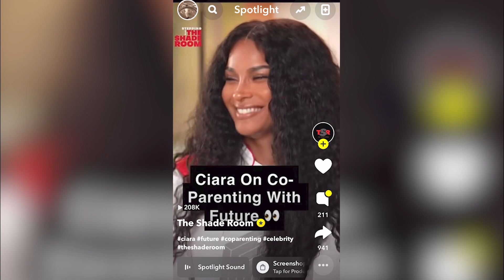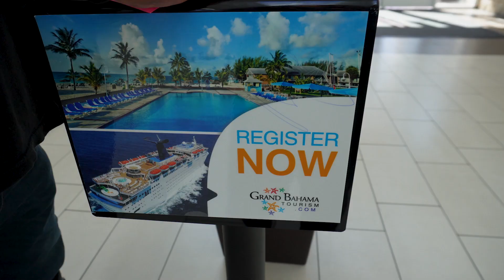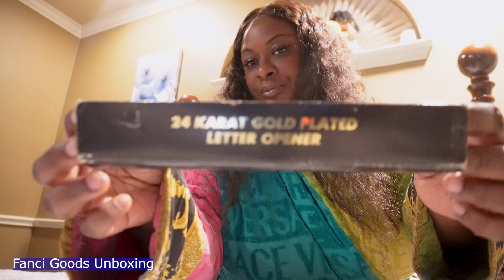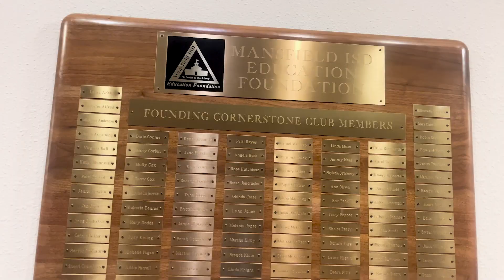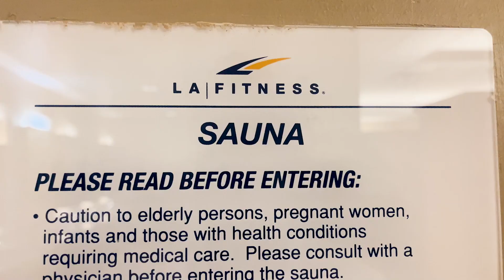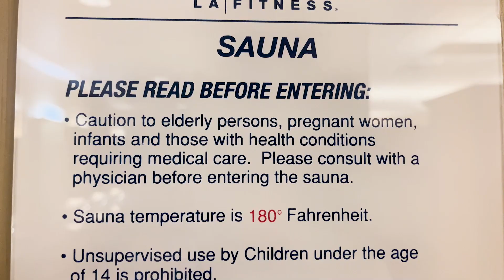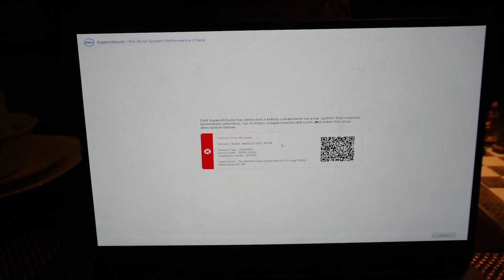Vlog: Stop Doing It All Alone! Embracing Life in My 40s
Weekly Vlog by Beau Raven. Dating Post-Divorce: Men Paying Child Support? Let's Chat! 🗣️Life After Divorce: Navigating Child Support & Dating 💼💔 | Real Talk Vlog! Join me on this jam-packed vlog! I'll share my beauty haul featuring my favorite eyeliner glue from Fanci Goods, take you along as my daughter and I shop for hair dye supplies at Sally's Beauty, and whip up a delicious crawfish grill cheese sandwich. You'll also tag along with my boyfriend and I for a mall outing, witness my COVID and flu testing journey after being unwell for weeks, and admire my daughter's stunning hair transformation. Plus, let's talk about the misconception some men have about their responsibilities post-divorce and why it's crucial for us, as women, to prioritize self-worth. Oh, and did I mention we're hitting the gym together? Let's get into this weeks vlog Friend aka Cousin aka Beaudae!
sickvlog monthlyvlog beautyvlog hairvlog fashionvlog weeklyvlog lifestylevlog lifestylevlogs vloglifestyle vlog beauraven Support and Balance: Life in My 40s Vlog—Stop Doing It All Alone!

Picture us chatting & laughing like we're at the salon – that's the vibe! Every vlog is a chance for us to connect, inspire, & make beauty a lifestyle, all while becoming friends.

– you're not my whoadies, you're my Beau-daes!

With Hair, Love, & Lipstick Stains,

Beau Raven 💋✨

Tuesday & Friday Uploads. Join livestreams & chat with me. Daily convo on the community tab.

 If you're ever in the Dallas-Fort Worth Area and want to do a lunch date, just let me know—I'm up for it!

Thanks for sticking around until the end of the video! Your likes, comments, & shares mean the world to me & help us build a stronger community.

As a fellow business owner, I'm passionate about supporting other ventures.

Beau Raven's YouTube Channel is your source for weekly vlogs, luxury designer hauls, and more.

Personalized Beauty Subscription with Beau Raven